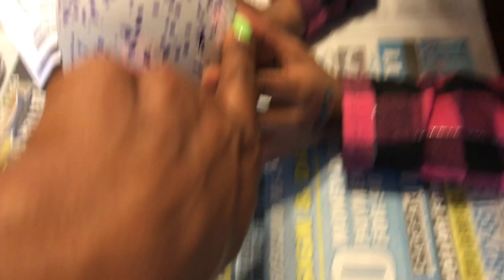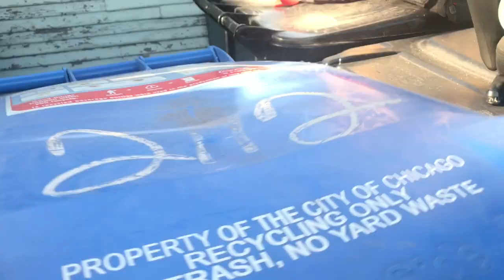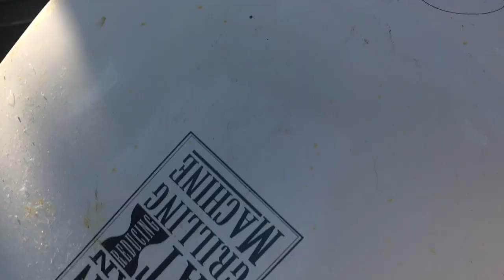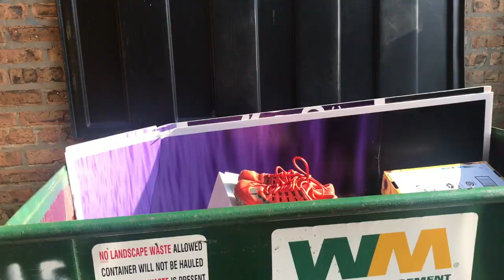Dumpster Diving : THEY CAN HAVE IT...I DON'T WANT THEM!!!!!!🤷🏾‍♀️👌🏾👍🏾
You have a question for me? I may just have answered it in my most recent Q&A video